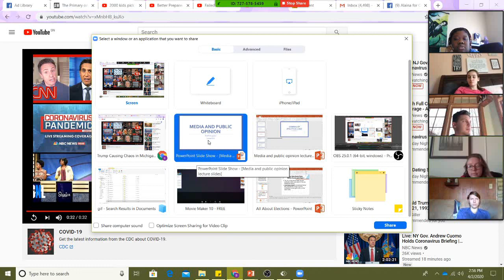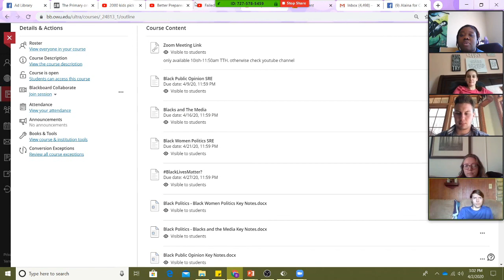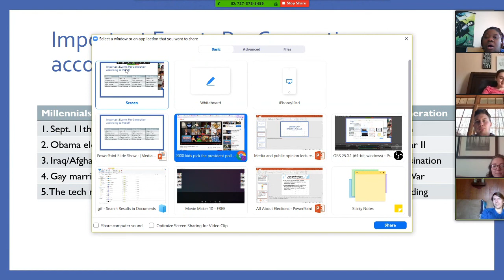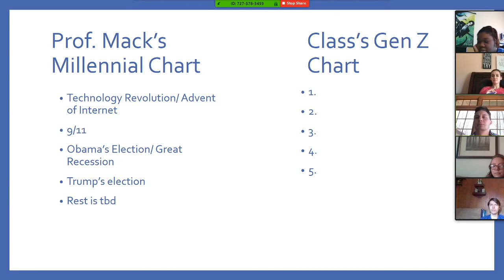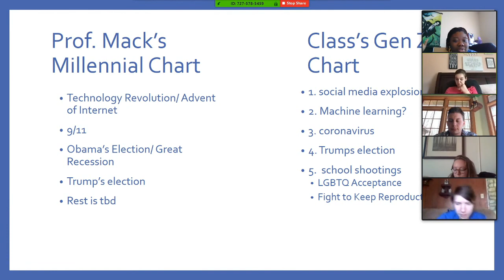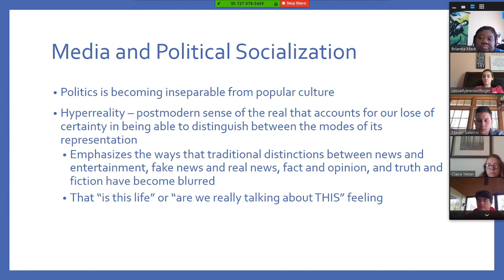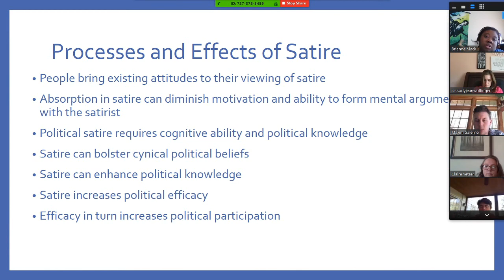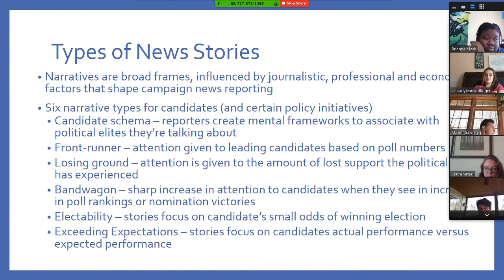PG261 4-2 Lecture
1st half of Media and Public Opinion Lecture